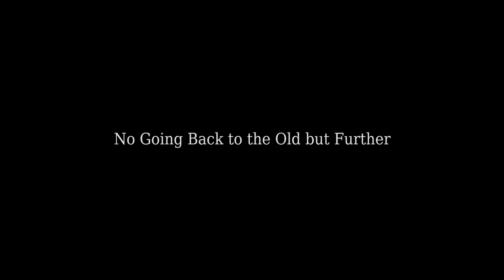No Going Back to the Old but Further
Now it's about becoming aware of the meaning of our free will! We shouldn't want to return to what it was, because that's what got us where we are now.
Our free will opens doors. Go further and inspire others!

Het gaat nu om bewust worden van de betekenis van onze vrije wil!
We moeten niet willen terugkeren naar wat het was, want dat heeft ons gebracht waar we nu zijn.
Onze vrije wil opent deuren. Ga door en inspireer anderen.

When my videos inspire you, share them with others.

On Rumble: TransformationalCoachMirjamJanse
On Telegram: Mirjam Janse Joyous Transformation